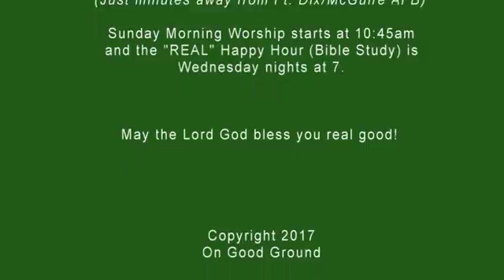Reflection Sunday 7-23-17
Members share what God has been speaking in their prayer closets. Reflections from Sis. Evelyn Fannell, "Dreams/Visions and Purpose" Sis. Patricia Minus, "God's Purpose v. Enemy's Purpose" and Bro. Les Talbot, "Do What God Wants You to Do."